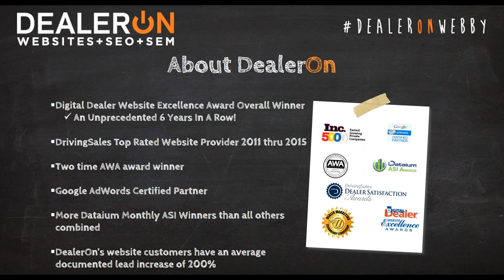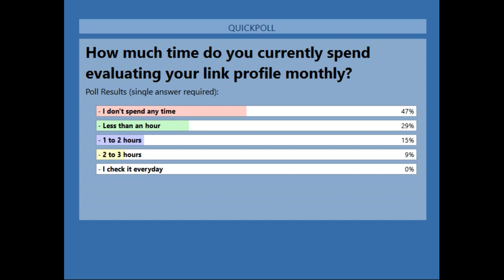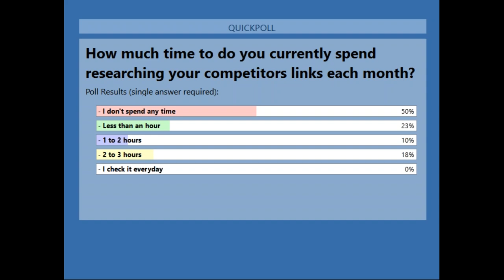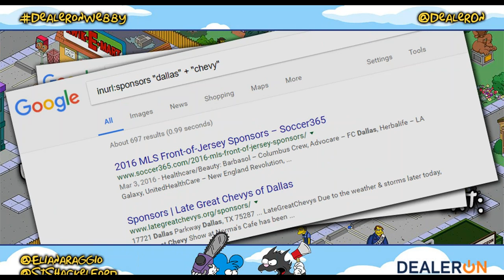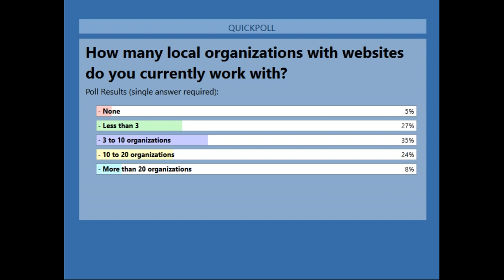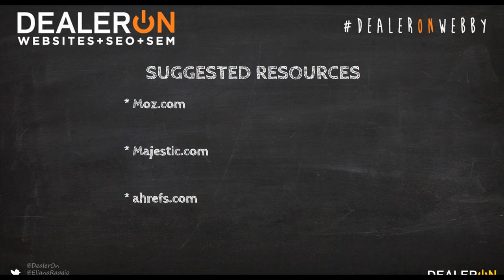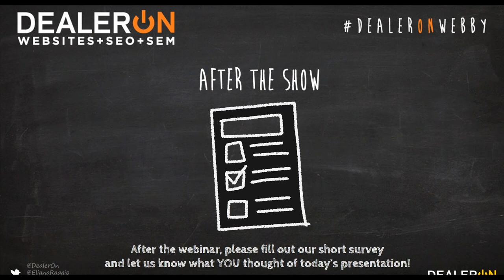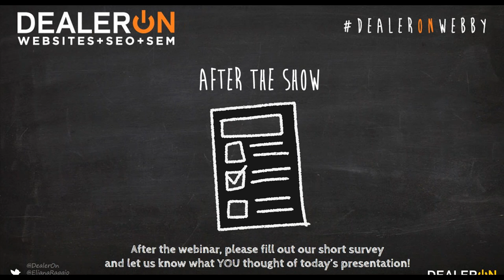Everything You Need to Know About Local Link Building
By now, everyone understands that showing up in search results is absolutely vital to the success of your business. However, most dealerships don’t make use of one of the most valuable SEO strategies…Link Building!

It’s time to GET FIRED UP ABOUT LOCAL SEARCH AND START A COMPREHENSIVE LINK BUILDING STRATEGY! Wanna know how?

This 1 hour webinar will provide you with a link building roadmap to help you identify the right types of link opportunities to target.

Google looks at all the sites that link back to you AND your competitors. Years ago, links were all about quantity and domain authority – now, with recent algorithm changes, local relevance plays a bigger role than ever before. This presentation will show how to build relevant, local links that will improve your online visibility.

This is the game-changer you have been waiting for, people! Don’t miss this webinar on 4/20 to learn great local link building strategies that will smoke your competition! Register now!

PRESENTER: STEVE SHACKELFORD is the Search and Social Team Manager at DealerOn, responsible for running the team and contributing to overall SEO strategy. He's been in the SEO arena for over 5 years, with more than 4 years spent exclusively in the automotive vertical. His experience across multiple dealer website platforms and gift for analyzing data is integral to the success of the DealerOn SEO team. He's becoming a popular speaker at automotive conferences due to his unique take on Local SEO and laid-back presentation style and he can be reached at .